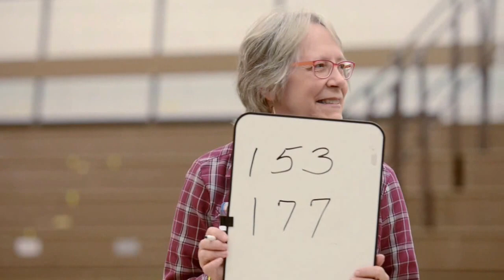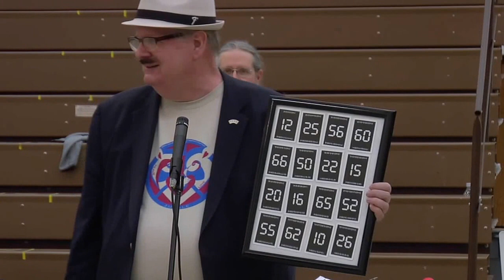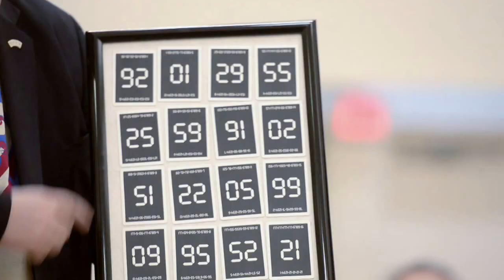Cabaret Act 4 - Dan Garrett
Magician and founding AJA member, Dan Garrett, a long time supporter and the first Groundhog Day Jugglers Festival registrant 2 years in a row, His lovely assistant in this routine is Atlanta's own Joyce Howard, AJA's Webmaster extraordinaire and also a winner of the coveted Phil Award in 1989!